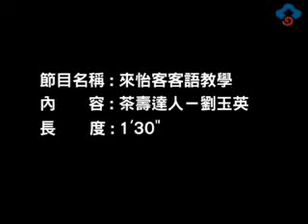【客家達人】來怡客 第78集 茶壽達人-劉玉英 眼明手勤的茶壽阿嬤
一個個圓滾滾的"茶壽"像聚寶盆一樣，造型喜氣，劉玉英阿嬤擔心製作"茶壽"的傳統消失，所以不但自己做還開班授課，希望保留這項傳統技藝。
《每日一句》來泡茶。
《客語》來泡茶。
《音標》loiˇpau caˇ。